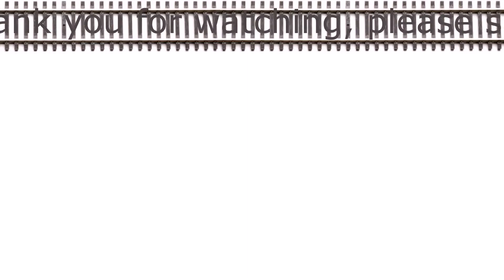light engine. Class 73 at warrior square railway station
Class 73 running through St Leonards warrior square railway station. this video is the wrong way round.